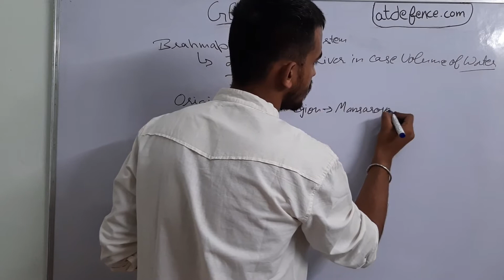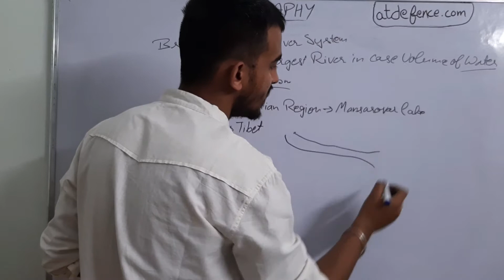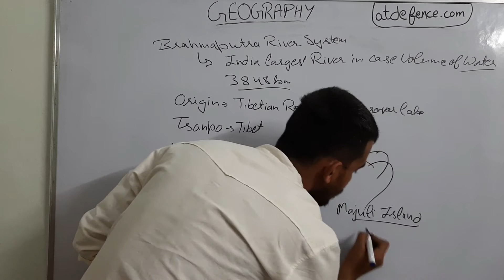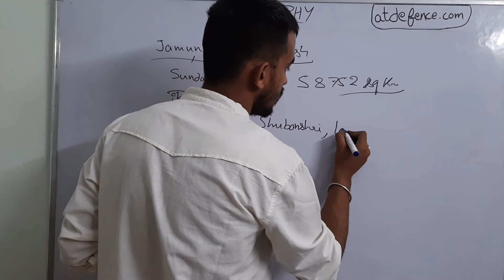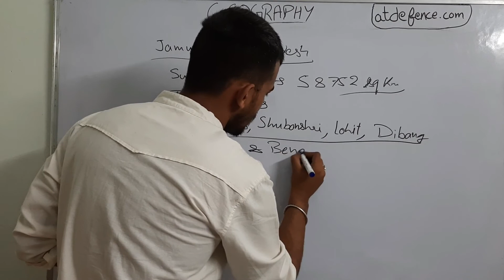Detailed Explanation - Brahamputra River System